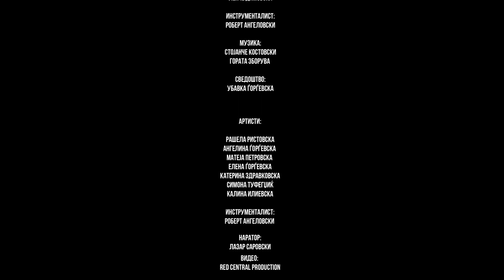Ѓурѓовден во Долни Полог 2022 - Краткометражен филм на Бобан Трпковски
Краткометражен филм на Бобан Трпковски ,,ЃУРЃОВДЕН ВО ДОЛНИ ПОЛОГ” (ајде на билки сите девојки)

Проектот е реализиран во Мај 2022 година од страна на Бобан Трпковски во соработка со КУД ,,Кирил Пејчиновиќ”-Теарце и ВИС ,,Аманет”

Овој проект е поддржан од страна на Министерството за Култура на РСМ

Ѓурѓовден, христијански празник кој се празнува секоја година на 6-ти Мај, празник кој по традиција се смета за ден кога престанува зимската половина од годината и започнува летната. Празник посветен на будење на природата, проследен со многу магијско-антропејски обреди.
Во народното толкување Свети Ѓорѓи Победоносец, е директно поврзан со многу обредни дејствија кои се вршат со цел да се обезбеди плодност на полињата, добитокот, за здравјето, љубовта и среќата на луѓето.

Посебно место во Ѓурѓовденските обичаи има берењето на билки кое се изведувало еден ден пред самиот празник.
Исто така едни други карактеристични појави за ова празнување се и лулањето или нишањето, запотнувањето со потки, мерењето на кантар, крмење на стоката, миење со роса, капење со билки, валање во ‘рж, како и повикувањето на дожд во суша кое се изведувало во периодот помеѓу Ѓурѓовден и Велигден.

Берењето на билки кое се изведувало еден ден пред Ѓурѓовден било проследено со песна. Откако ќе ги соберат билките ги носеле дома и ги обесувале на некое дрво за да ги фати роса, со кои сабајлето рано на Ѓурѓовден ги запотнувале вратите од куќите, шталите, бавчите. Кога се береле девојките ја пееле песната:

Берите се другачке
По биљке да идемо
Која дружба не иде
Змија да га укаса
Три години да лежи
Три постеље д’искине

Сабајлето рано пред изгрејсонце истите дружби се собирале и оделе по поле каде што ја пееле песната:

Свети Ѓурѓо коња јава
Коња јава коњ со седло иии
Весел појде крмен дојде
Го прашује стара мајка иии
Зошто ваке Свети Ѓурѓо
Весел појде крмен дојде иии
Го прошетав нашто поле
Јесеното изникнало
пролетното изгинало иии

Секоја девојка од дома понесувала кошница со погача и сол и по пат ја потопувала погачата три пати во реката, а покасно со таа погача и сол ја крмеле стоката, заедно со ѓурѓовденката и млечката (за имањето да дава повеќе млеко).

Кога ќе стигнат во полето наоѓале ливада со детелина и со рацете земале од росата и си го миеле лицето и косата за да бидат млади и убави. Потоа во нива со ‘рж врзувале снопје под кое се протнувале за да немаат болки во кичмата, да ‘ржат беќари по нив.

Овој ден е проследен и со нишање на девојките и момчињата на нишалка, односно врзувале јаже на некое дрво (јаболкница) и се нишале преку целиот ден. Ова нишање било проследено со песна со која се наметнувало на девојката некое момче за кое сака да се омажи.

Чиво дејче на нишаљче, љељио, љељио
Ајде да и метнемо, љељио,љељио
За кого да се омужи, љељио, љељио
За (име на беќарот и од кое место потекнува), љељио, љељио
Исто така на овој ден Ѓурѓовден во полето се мереле на кантар.

Во Долни Полог за Ѓурѓовден каде се чекало гости и имало селска слава оделе и ојдодољке, кои пееле наменски песни за членовите на куќата, или пак повикувале дожд ако е сушна годината. Па така секој гостин на славата или домаќинот го удирале со боздоган (Арбија) за да им даде некој дар. Една девојка се облекувала во невеста, друга во машко, а третата пак со гранче од бозојна (бозел) прскала вода позади нив.
Кога пристигнувале во некоја куќа пред вратата вртеле сито за брашно и кажувале разни благодети за домаќинот и за куќата.

Отвори врата домаќине, ој додоле
Еве ида богамољке, ој додоле
Бога моља дож да врне,ој додоле
Да зароси ситна роса, ој додоле
Да се роди све бериќет ,ој додоле
‘ржоите до билата, ој додоле
пчениците до појасот, ој додоле иии

Учествуваат:

Солисти:
Ива Божиновска
Ивана Серафимовска
Ивана Чаловска Ангеловска
Симона Петковска
Ленче Димовска

Артисти:
Рашела Ристовска
Ангелина Ѓорѓевска
Матеја Петровска
Елена Ѓорѓевска
Катерина Здравковска
Новица Ѓорѓиев
Симона Туфегџиќ
Калина Илиевска
Инструменталист:
Роберт Ангеловски

Режија и Сценарио:
Бобан Трпковски

Сведоштво:
Убавка Ѓорѓевска

Наратор:
Лазар Саровски

Видео:
RED CENTRAL PRODUCTION

Музика:
Стојанче Костовски-Гората зборува

Мај 2022
Подржано од Министерство за Култура

Благодарност до: село Беловиште, Љупчо Павловиќ , Стојче
Гавриловски,Живко Филиповски, Бојан Митовски, Мирослав
Симјановски,Иван Божиновски,Далибор Милиќевиќ, Јовица
Блажевски,Сашо Костадиновски, КУД “Кирил Пејчиновиќ”-Теарце